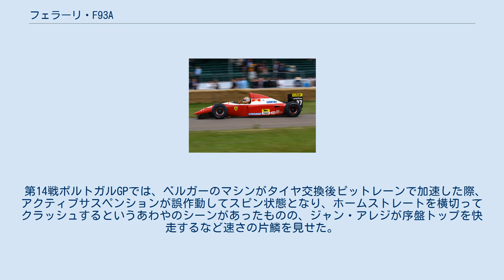フェラーリ・F93A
フェラーリ・F93A (Ferrari F93A) は、スクーデリア・フェラーリが1993年のF1世界選手権参戦用に開発したフォーミュラ1カー。
1993年の開幕戦から最終戦まで実戦投入された。
設計者はハーベイ・ポスルスウェイトとジョージ・ライトン。
 ハイテク競争の頂点となったこの年、F93Aにはフェラーリとしては初のアクティブサスペンションが搭載された。
しかし、開発期間が短かったためトラブルが多発し、ドライバーが信用を置けないレベルだった。
第8戦フランスGPより改良型のシステムが投入された。
 モノコックの基本設計は前モデルのF92ATを元にしており、チームに復帰したジョン・バーナードが設計する412T1までのつなぎ的な位置付けにあった。
F92Aの斬新なダブルフロアは廃止され、サイドポンツーンはコンベンショナルな形状に戻された。
 セミATギアボックスはF92ATの横置き式を継続し、7速から6速に変更された。
Tipo 041エンジンは新たにニューマチック制御の5バルブを採用したが、第10戦ドイツGPより4バルブ仕様となった。
この変更には、前年F1第2期活動を休止したホンダからの技術供与があった。
 ボディカウルにはフェラーリ黄金期の1970年代（フェラーリ・312T）を再現するように、白いストライプが描かれた。
発表時には白いストライプに赤と緑のラインも描かれていたが、実戦では緑と赤のラインは削除された。
 この年、マクラーレンからゲルハルト・ベルガーが復帰し、ジャン・アレジとコンビを組んだ。
シーズン中には元プジョー監督のジャン・トッドがチーム代表に就任した。
 F93Aは時折上位に食い込んだものの、優勝を狙えるほどのポテンシャルはなく、年間順位通りウィリアムズ、マクラーレン、ベネトンに次ぐ4番手のマシンだった。
 第14戦ポルトガルGPでは、ベルガーのマシンがタイヤ交換後ピットレーンで加速した際、アクティブサスペンションが誤作動してスピン状態となり、ホームストレートを横切ってクラッシュするというあわやのシーンがあったものの、ジャン・アレジが序盤トップを快走するなど速さの片鱗を見せた。